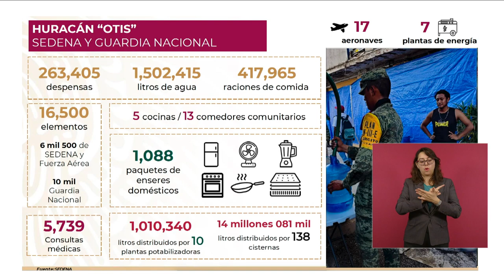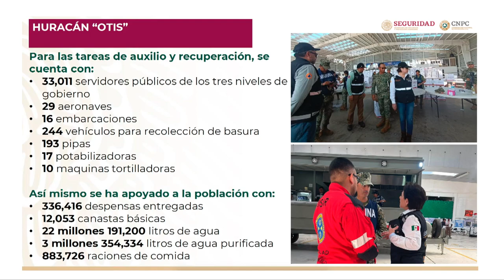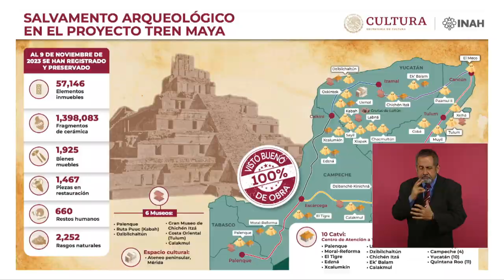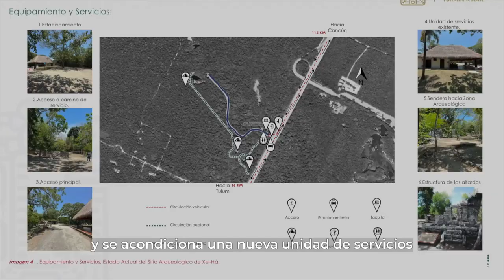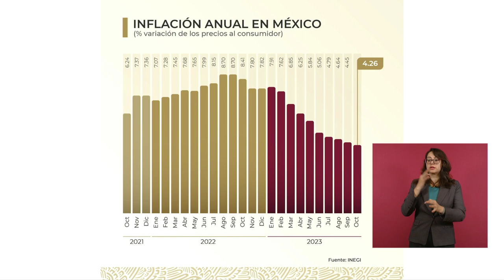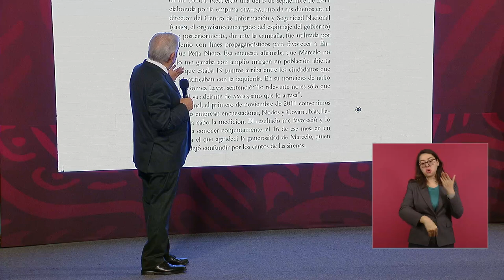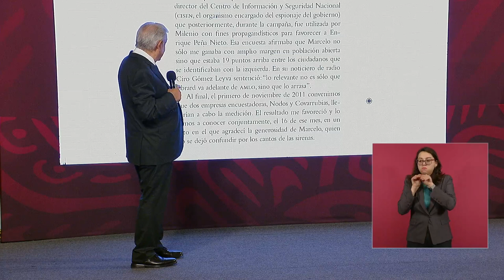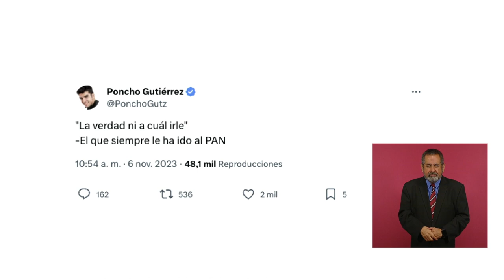MAÑANERA 9 de Noviembre 2023